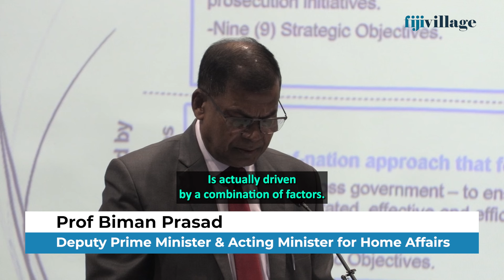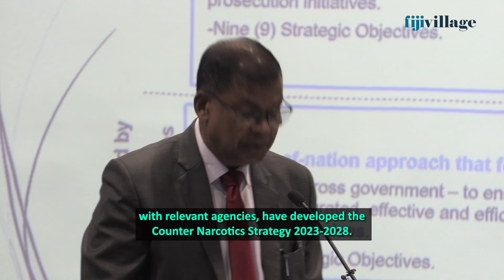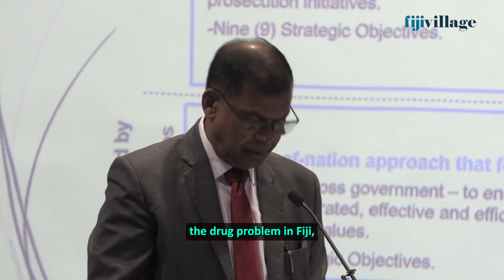The drug trade in Fiji is driven by Fiji's strategic location, poverty and corruption – Prof Prasad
The Deputy Prime Minister says illicit drug trafficking has become a major challenge for Fiji's national security and the drug trade in Fiji is driven by a combination of factors, including the country's strategic location in the Pacific, poverty, and corruption to name a few.